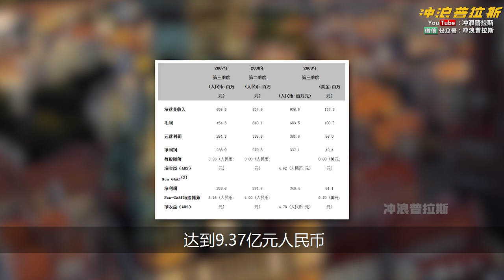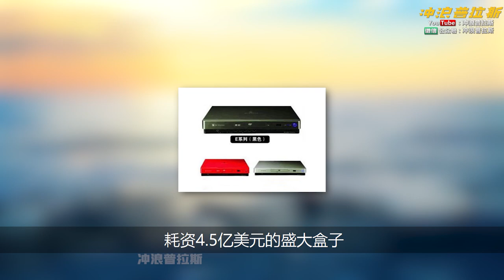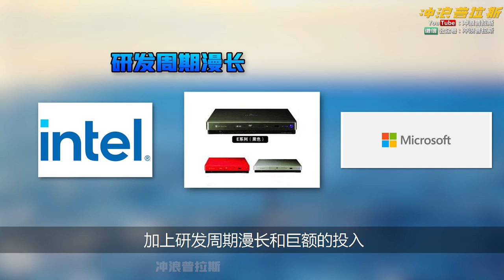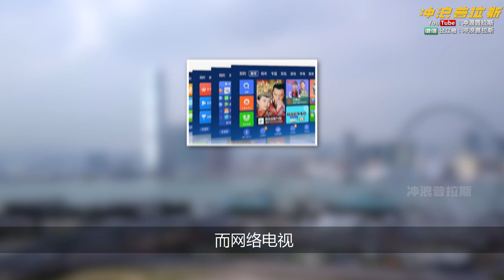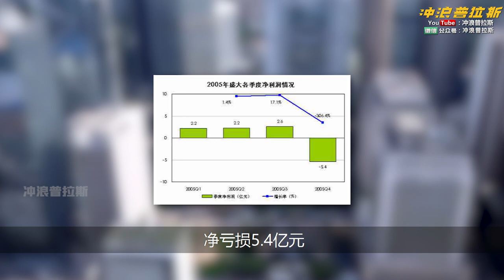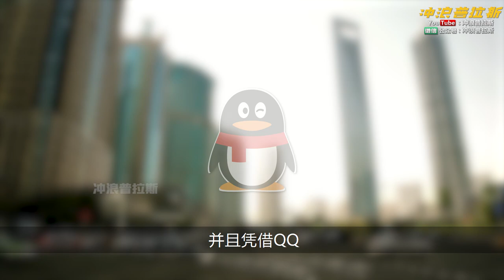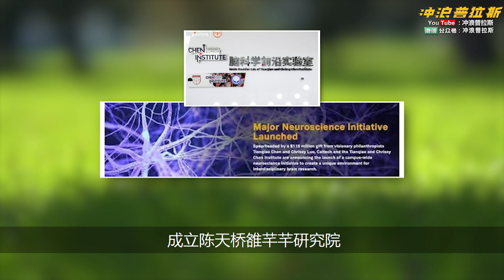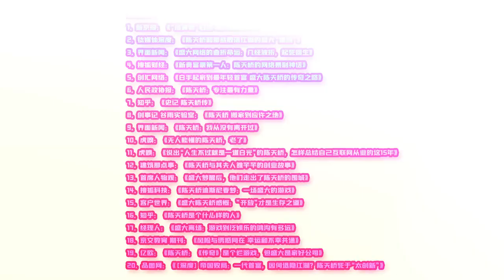【中国商业史39】下集：比丁磊早做游戏，比贾跃亭早搞电视盒子，比马云还早发财，网络教父陈天桥，最失败的成功者